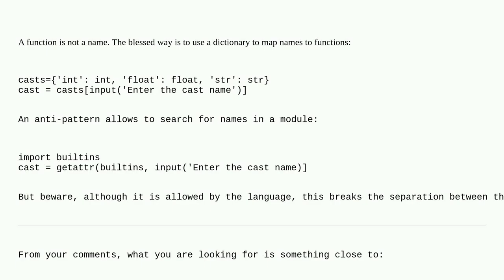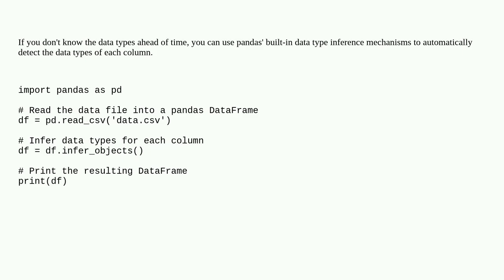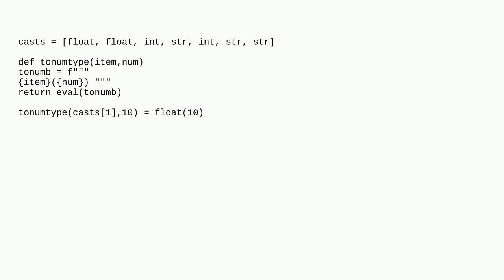Convert a list of strings to conversion functions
A special thanks goes out to the community

  list python